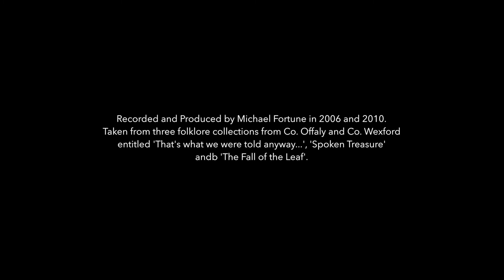Willie the Wisp, Jack the Lantern and Strange Lights - Accounts from Wexford and Offaly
Here is an excerpt from three collections I recorded in Raheen and Castlebridge in Co. Wexford and Ballinagar in Co. Offaly between 2006 and 2010.

Much of the folklore surrounding Jack the Lantern and Willie the Wisp arrived in the States from Ireland and Scotland in the 19th century and to this day carved pumpkins are referred to as ‘Jack O Lanterns’ over there. Needless to say, we carved turnips (and sugar beet) years before pumpkins arrived in Ireland and it was these carved turnips or 'Jack the Lanterns' that we carried around on Hallowe’en night complete with cinders and candles inside them.